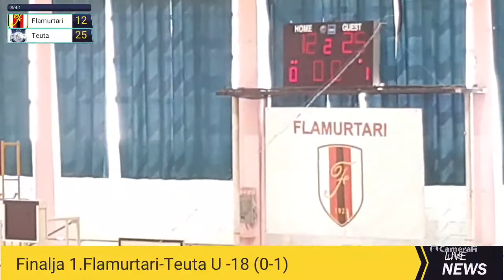Finale 1 Flamurtari Teuta U -18 15 maj 2022 1 - 3